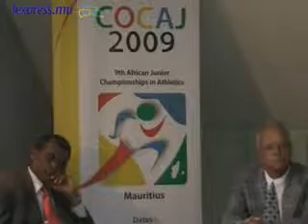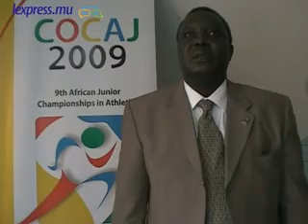Conférence de presse de Hamad Kalkaba Malboum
Conférence de presse de Hamad Kalkaba Malboum sur l'organisation des Championnats d'Afrique junior d'Athlétisme. (vidéo : Sunita Beezadhur)